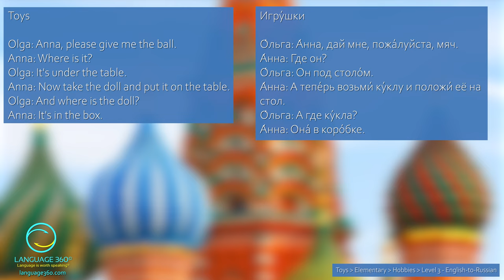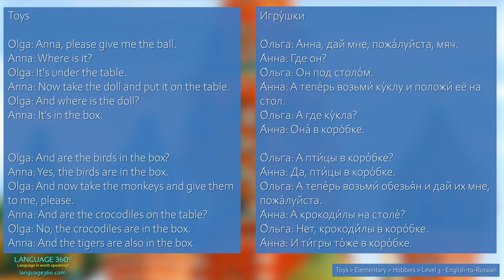Toys: Level 3 - English-to-Russian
SUMMARY
Conversation about toy location: ball under table, doll in box, birds and crocodiles in box.

VOCABULARY
Ball, table, doll, box, birds, monkeys, crocodiles, tigers, etc.

CONTENT DETAILS
Title: Toys
Difficulty: Elementary
Topic: Hobbies
Version: Level 3 - English-to-Russian

КРАТКОЕ СОДЕРЖАНИЕ
Разговор о расположении игрушек: мяч под столом, кукла и птицы в коробке.

ЛЕКСИКА
Мяч, стол, кукла, коробка, птицы, обезьяны, крокодилы, тигры, игрушки и т. д.

ДЕТАЛИ СОДЕРЖАНИЯ
Название: Игру́шки
Сложность: Элементарный уровень
Тема: Хобби
Версия: Уровень 3 - Английский-русский